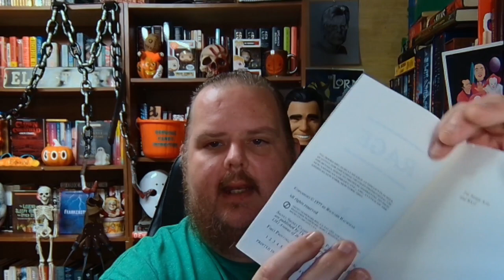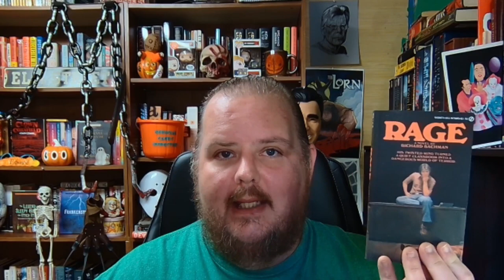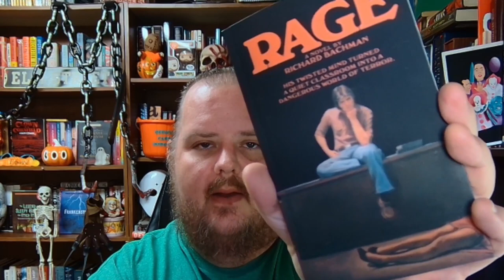RAGE RESURFACES | CONSTANT READERS BEWARE